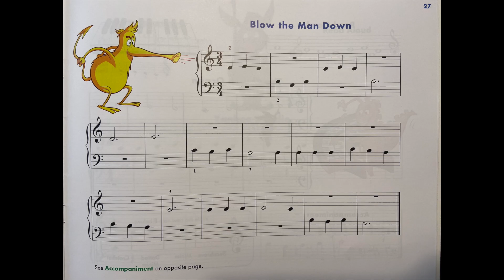Blow the Man Down | Piano | John Thompson’s Easiest Piano Course Part 1